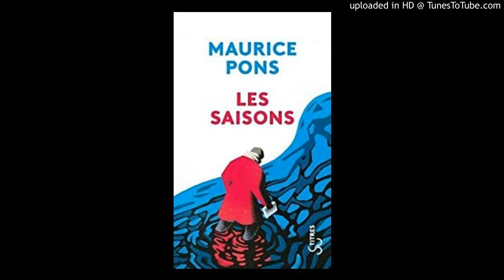Maurice PONS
Lecture (Extrait)